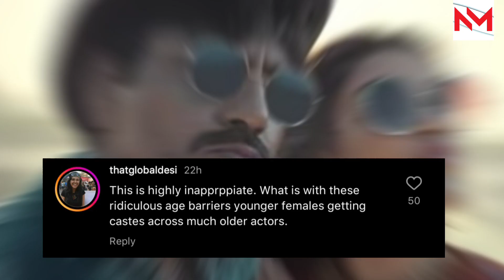Nawazuddin Siddiqui, 49, Kisses 21-YO Avneet Kaur In Tiku Weds Sheru; Internet Cringes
Older actors romancing much younger actresses is not new in the Indian entertainment industry. We have seen it all. And now, Nawazuddin Siddiqui and Avneet Kaur are hogging the limelight for Tiku Weds Sheru